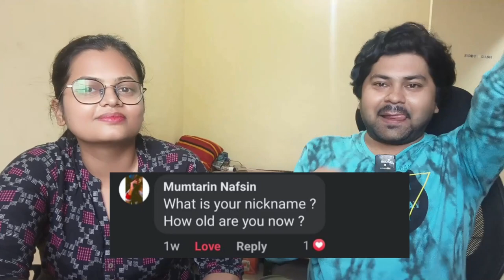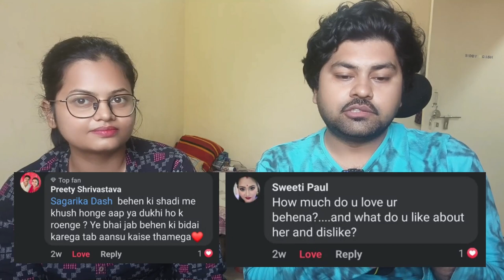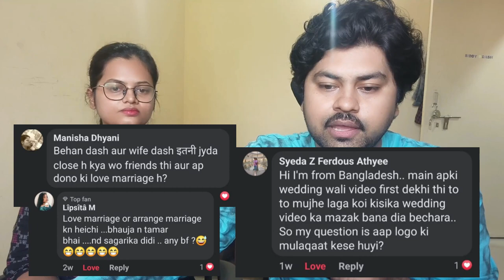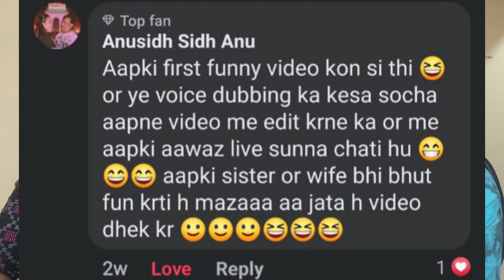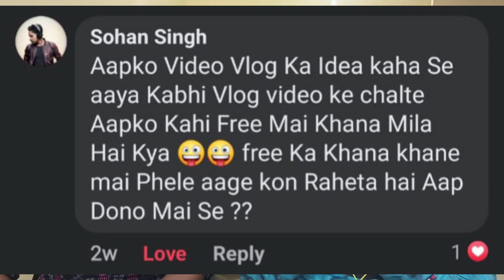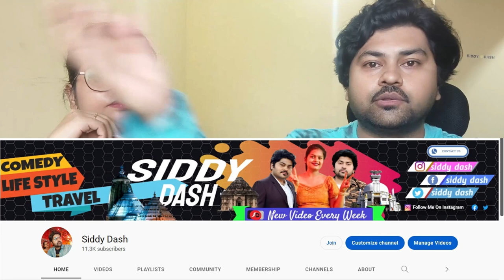Behen Ne Reveal Kardiya Ke Uski BF He Ke Nahi Wo Bhi Papa Ke Saamne 😱QnA Video ! Siddy Dash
Rourkela Vlogs
Rourkela Youtuber